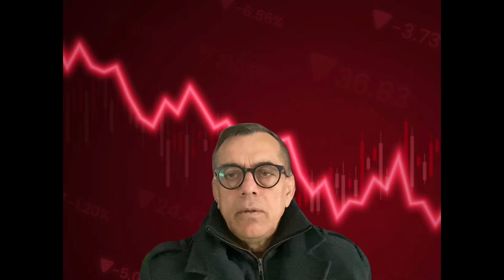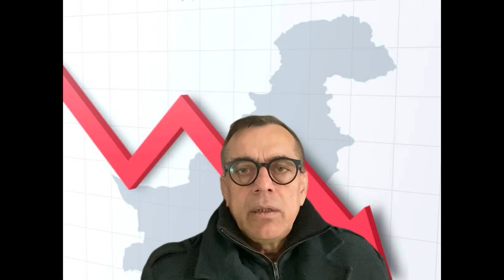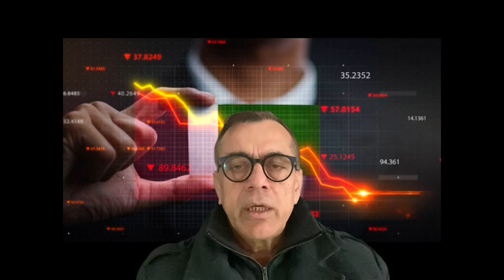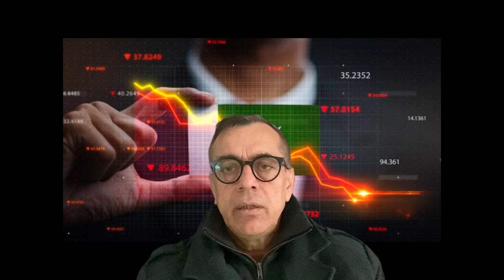Rescue Sinking Pakistan. Daku & Chor Have destroyed our Motherland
It is about sinking economy of Pakistan & to warn People of Pakistan

To create hate between people of Pakistan and Pak Army, enemies of Pakistan have launched such filth game. Many local Pakistani, brain washed or rejected from Army are also part of this dirty game.

Thus I request all Pakistan lover to counter these traitors / enemies.